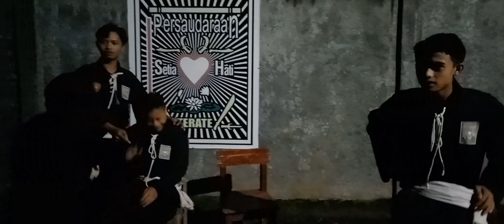SAMBUNG WARGA SRIKANDI PSHT JARANG TERJADII